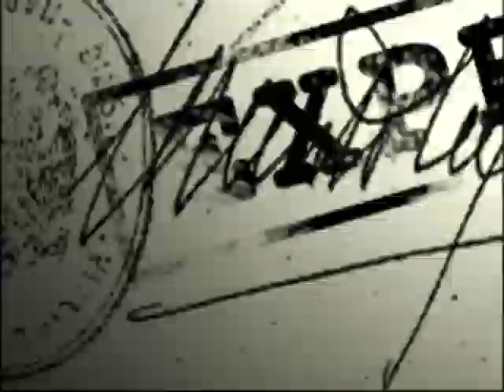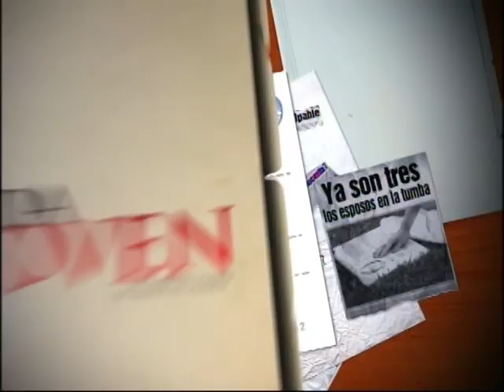Farándula: Puro Picante. 22/06/2011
Bajo la premisa fundamental de que las mañanas de la teleaudiencia serán otra cosa, llega "Portada's", un magazine matutino, en vivo y directo, con la conducción de un equipo de jóvenes animadores de la pantalla chica. Hoy en "Portada's" llega el Mexicanito con los chismes más picantes.